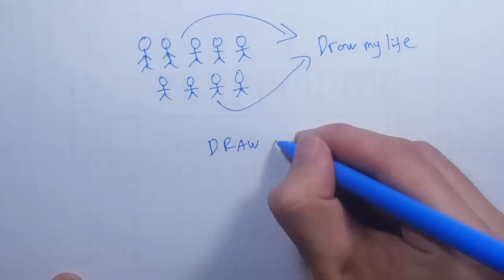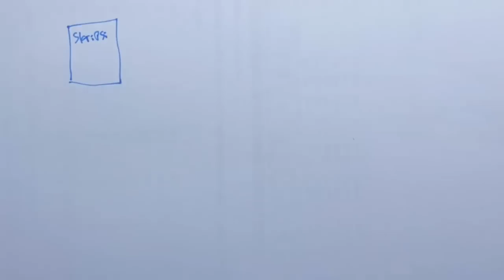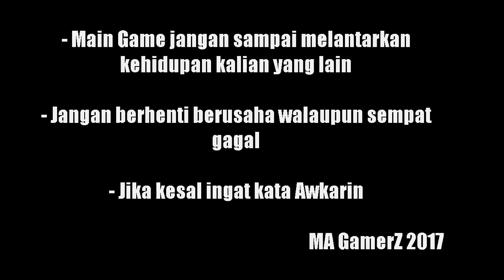DRAW MY LIFE ANAK TK - WKWK LAND